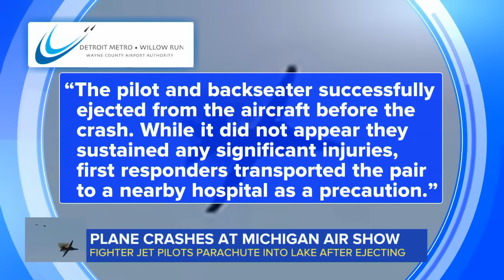Plane crash at Michigan air show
The two pilots ejected with just seconds to spare. ABC News’ Derricke Dennis has the video.